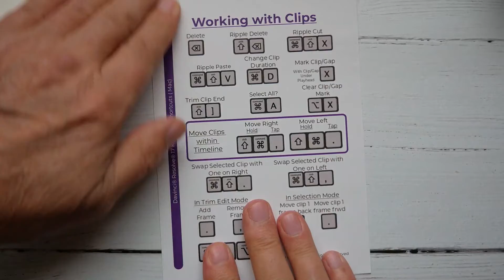Davinci Resolve Keyboard Shortcuts Mac Cheat Sheet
This short video shows how easy it is to attach the sticker portion of the cheat sheet to the card portion. Or, you can leave them separate and use them for shortcut reference that way. You can read more about these at the eBay